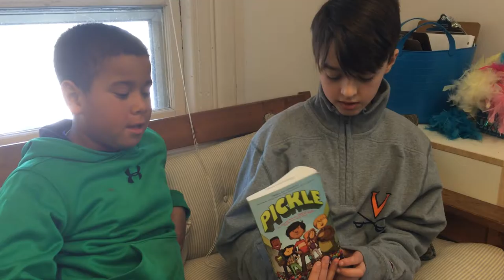Josh and Cooper discuss "Pickle"